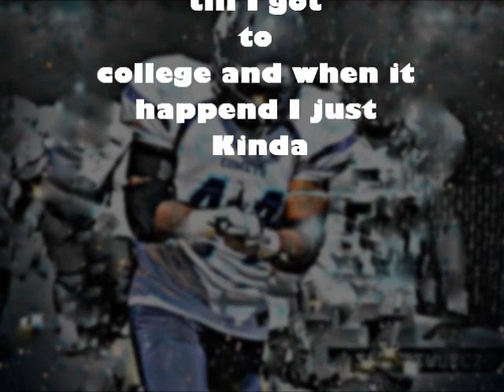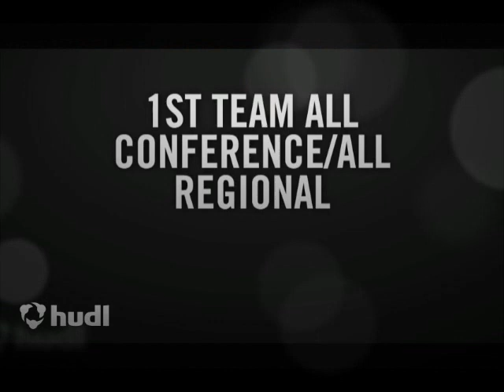The Rise of Rondell McNair I HD I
Full Juco Highlight Film of Rondell McNair